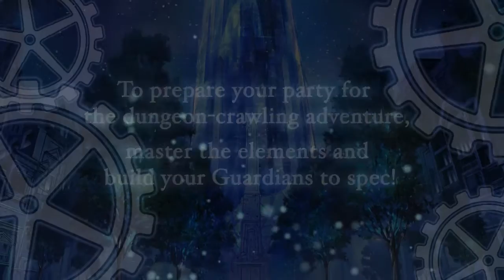MeiQ: Labyrinth of Death -- Gameplay Trailer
First, the winds stopped. Then, birds vanished from the skies. Finally, the sun set...
And an eternal night fell upon the world. The reason was quickly identified. It was a story told of in legends. The world had ceased hundreds of years ago as well. But there was a legendary mage who had managed to restart it.

Thus, elders gathered capable young Machina Mages from around the world. They sent them to the legendary city: Machina City, Southern Cross. You must restart the world, and bring an end to this eternal night. That is your mission, and your destiny. Now, go forth on your journey. Go, Estra!